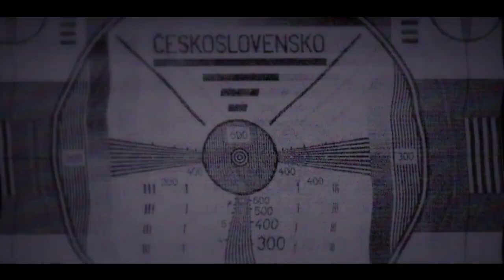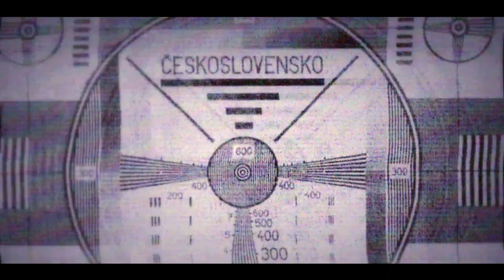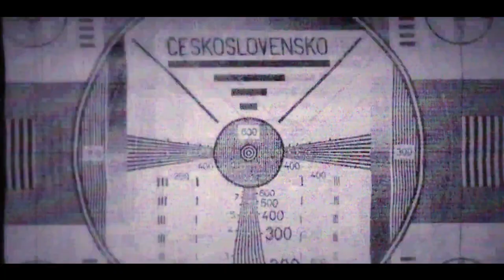Heidi Janků o Pavlovi Novákovi LIVE "10"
Není třeba slov. Heidi je prostě Heidi. Milá, skromná, pokorná, naše moravská holka! Mám tě Hajdalenko moc rád! A ten náš společný duet Láska panelová. To je paráda. Já si to užil.
Poděkování patří celé kapele, všem sólistům, zvukařům, kameramanům, technikům, všem, kteří mě dlouhé roky podporují. Firmě kluků Václavínků Za mastering Víťovi Křiváknovi
Speciální poděkování Vaškovi Trnkovi , Martinu Cínovi Jirkovi Vojzolovi Vráťovi Měchurovi a